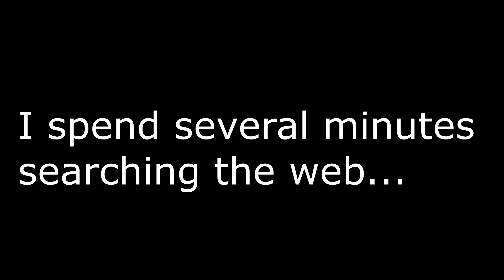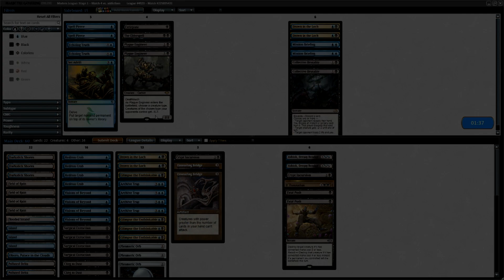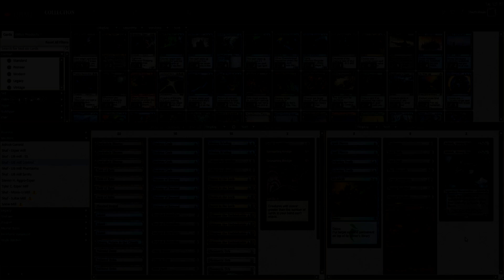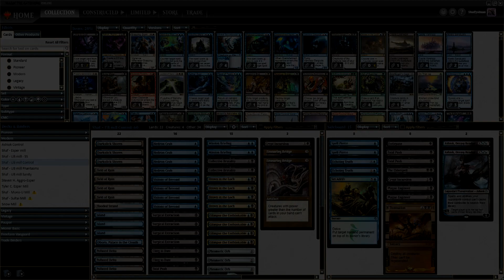Road to 5-0 #1 - Modern UB Mill - Arcum's Astrolabe is DUMB!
Hey Mill-ers!

New Video = NEW CONCEPT!

An edited down Modern League with Dimir/UB Mill, similar to something Magic Aids would do, and just like him we are hoping to 5-0 with these MTGO leagues! We hit some speed bumps with decks abusing Arcum's Astrolabe, but hey, I'm pretty sure Mill can hate out ALL of these snow variants!

DECKLIST

~~~MainBoard~~~
4 Hedron Crab
4 Glimpse the Unthinkable
4 Archive Trap
1 Crypt Incursion
2 Swamp
4 Visions of Beyond
4 Field of Ruin
3 Island
1 Oboro, Palace in the Clouds
4 Polluted Delta
3 Watery Grave
3 Darkslick Shores
4 Surgical Extraction
1 Flooded Strand
2 Ensnaring Bridge
3 Mesmeric Orb
4 Drown in the Loch
2 Collective Brutality
1 Shelldock Isle
2 Fatal Push
2 Cling to Dust
2 Mission Briefing

~~~SideBoard~~~
1 Set Adrift
1 Extirpate
1 Crypt Incursion
2 Echoing Truth
2 Plague Engineer
2 Fatal Push
1 The Elderspell
2 Ashiok, Dream Render
2 Spell Pierce
1 Damnation

Game 1: 2:18
Game 2: 6:01
Game 3: 9:02
Game 4: 13:58
Game 5: 17:57